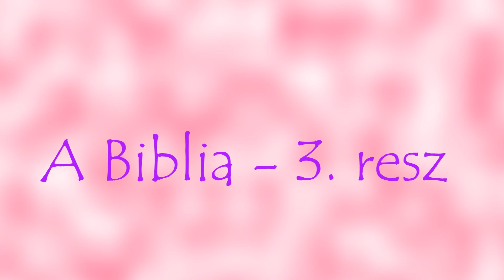A Biblia - 3. rész - A világ teremtése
Sikeresorozatom harmadik része itt is van!
10 megtekintés után új rész lesz!
 - Like, ha tetszik!